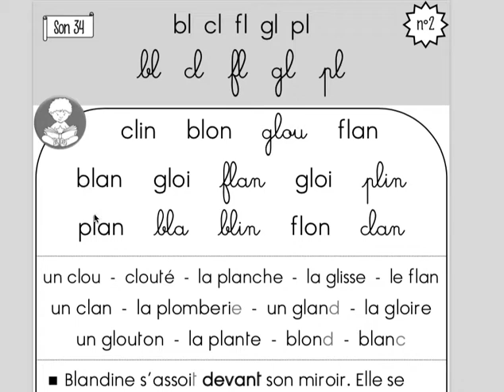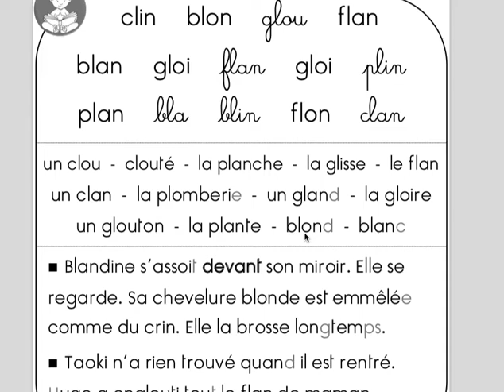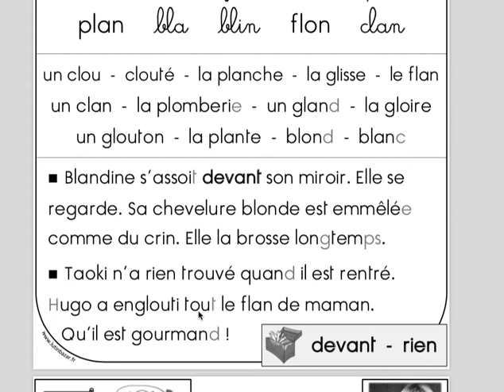fiche sons bl, cl, fl, gl + in, on